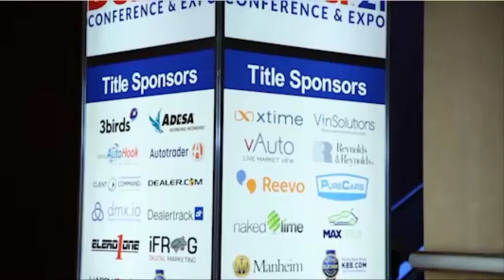VW's Michael Ashton reflects on Digital Dealer 21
Senior Manager of Used Vehicle Operations  for Volkswagen of America explains what a valuable resource Digital Dealer Conferences are for automotive professionals.

Follow Street Volkswagen's Motormouth Podcast on iTunes, Stitcher and TuneIn

Street Volkswagen of Amarillo is an used car and new Volkswagen dealership. We offer a Texas size selection with small town customer service. We are located at 8707 Pilgrim Drive in Amarillo and easy to get to from anywhere in the Amarillo or Texas Panhandle area.